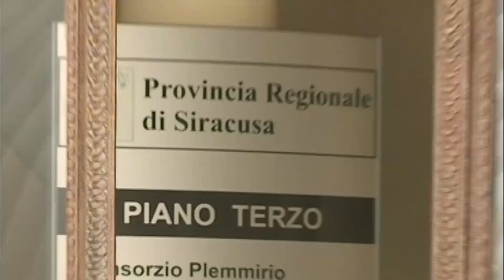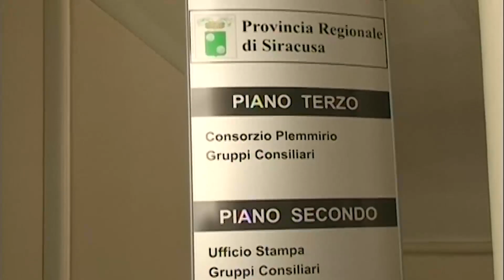Legge sulle ex Province regionali? «Prima si rimetta in sesto il capoluogo aretuseo»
Lunedì prossimo scadrà il termine per gli emendamenti al disegno di legge sulle province. Sarebbe il caso di valutare la proposta, dell’elezione degli organi in un solo turno evitando il turno di ballottaggio in modo da assicurare il massimo di governabilità e bipolarismo, evitando accordi sottobanco e inciuci anche tra forze politiche contrapposte, e la possibile spaccatura delle coalizioni nel primo turno. Il Presidente della Regione d’altronde, si elegge a turno unico e non si capisce perché le province dovrebbero essere elette in modo diverso.

«Hanno premura di riportare in vita le cariche politiche delle ex Province Regionali? Facciano pure se ne sono capaci, ma prima si rimetta in sesto Siracusa». Così il deputato regionale Carlo Gilistro (M5S) in merito all’imminente arrivo in Aula del ddl sulle ex Province Regionali.
«Pensare che un’ente in default come quello di Siracusa possa tornare alla normalità solo con l’indizione delle elezioni per il presidente della Provincia ed il relativo Consiglio, non è mossa sana. Si condannerebbe così il rinnovato ente di nuovo ad un prevedibile ed inesorabile destino.

«Il prossimo arrivo in Ars del ddl caro alla maggioranza sarà per me una occasione utile per tornare a lottare per l’ente territoriale della nostra provincia. E’ stato l’unico a dichiarare dissesto, nonostante simili condizioni altrove, e desolatamente abbandonato dagli ultimi due governi regionali di centrodestra, a cui ora farebbe comodo qualche altra remunerata poltrona a Siracusa», l’affondo dell’esponente cinquestelle.